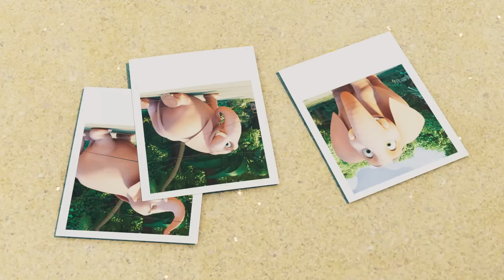Munki's Teeth | Lost and Found | Jungle Beat: Munki & Trunk | Kids Animation 2023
The explorers are going on a drive, and one of their bags falls out of their jeep and scatters human items across the jungle. The animals are all intrigued by the weird objects that they find, but when the explorers start tracking back through the jungle to collect their lost things, Trunk needs to convince her friends to give up their new prized possessions before they get seen by humans.